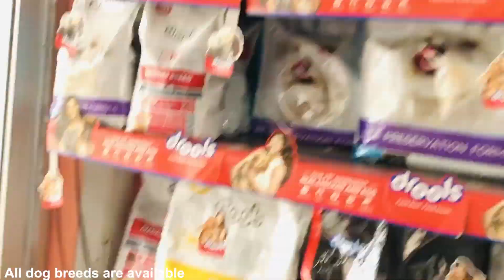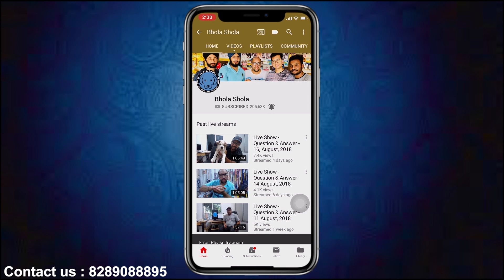“Dog Breeder Story”: How to earn money as a “Dog Breeder” - Bhola Shola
Social Links

Please contact
Monday to Saturday
10am to 6pm

Dog farming business plan in India
For the ones who are planning to start a side business, dog farming is an excellent option to choose. No additional arrangements are required for this business. You can start with this business along with your daily chores of work. You only have to keep some special dog species in your home and this way, you can start to earn money. You can breed them and start selling their children in the local market and earn money from it. Therefore, this is a good option for additional income even if you are engaged with other business or jobs.

What are the basic requirements for dog farming business?

Selling dogs to breeding dogs may not be an easy affair. But with perfect planning, it is possible to do the task easily. To accomplish the task smoothly, you have to invest proper time in it. Starting from investment to breeding, taking care of the newborn and another necessary licensing task should be done carefully. In addition, you have to keep a watch that your animal is harmed. So, with all these arrangements, when you enter the business, you get in touch with trusted breeders as customers, and you start to get benefits and earn from this business. Some of the requirement of this business is given in the following part of the article.

Proper business plan
Proper management team
Well planned investment
Essential licensing
Customers
Effective marketing plans

By studying the market well, you get to know about the demand of the dog species in the market. Nowadays, it is seen that dogs are kept at different places other than farms, cities for guarding purpose. In departments such as police, CID, special force and others, dogs are required these days. This trade is in demand these days, and you can choose from different dog species once you start looking for it from the market. With the right management and planning, you are sure to rise high in this form of business.

Breeding details for male and female dogs

If you wish to start a dog breeding business, you should have proper knowledge about it. In this way, you can avoid harming the animals. When you get into dog breeding is done, the following steps should be taken.

How to breed female dogs?

Female dogs that have completed the age of 18 months are suitable to produce their young ones. So, before you take the dog for breeding, you should check it. In addition, 10 days before breeding the dog, it should be checked by a licensed vet to ensure that it does not have any disease and it is the perfect condition for breeding.
You are not allowed to force a female dog to produce more than once a year. However, female dogs can breed only one time in a given year.
In the whole lifetime of a female dog, they cannot reproduce more than 5 times. So, you cannot force the female dog to produce more than 5 times.
What are the conditions for breeding male dogs?

It is necessary that male dogs should be mature and healthy for breeding. In addition, dogs that are 18 months older can only be used for breeding.
Here again, 10 days before breeding, the dog should be checked by a proper veterinarian to ensure proper health of the dog.
What license is required for dog breeding?

Your business should have a license if you breed more than three dogs in a year and sell in the market. To get a license for your business, you have to go through the following steps.

First, you have to get a dog breeding license, and you can apply it online. After a proper inspection, you will be given a license.
Following this, you have to opt for permission for dog breeding from your local authority. This is required before you start the breeding.
Along with this, it is important that you get your business registered and also get a number for that. This will be helpful for future use.
As dog breeding license is only valid for one year, you have to renew it in a timely manner.